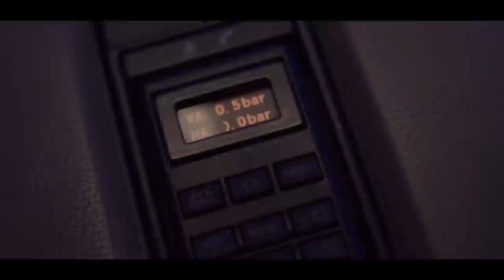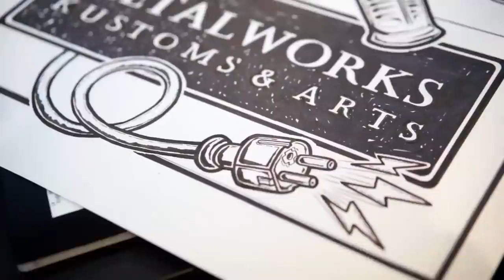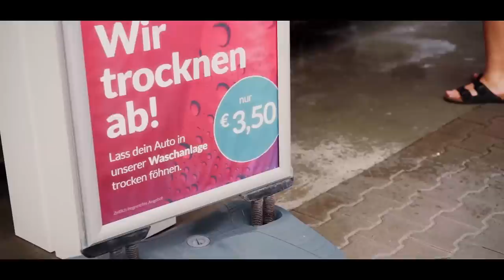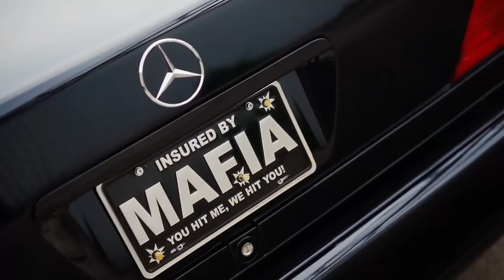BESTE SZENEN | Video Collection 2021 | MEISTER MEGERLE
Bevor es wieder so richtig mit dem Jahr 2022 startet, werfen wir noch einmal ein Blick auf das vergangene Jahr und haben die schönsten Szenen aus 2021 zusammengestellt. Wir haben viele schöne Momente erlebt und freuen uns darüber, dass ihr ein Teil davon wart. Lehnt euch zurück und genießt die nächsten 32 Minuten.

00:00 Kanaltrailer
01:00 ER WIRD BREITER! BMW E34 von Levella
02:20 AIRRIDE VESPA - Wie funktionierts? Technik & Rolling Shots – Teil 2
04:15 Ed's BMW 6er COUPE - Wie 12" breite Felgen doch passen!
04:39 CAFE RACER FÜR CAMBER. - Honda Bol d'Or & Yamaha XS 650 - Teil 1
05:46 VANLIFE GESCHICHTE - Vanlife Bulli Rebuild - Folge 1
06:34 CAFE RACER - Ausfahrt mit Honda CB900F & Yamaha XS 650
09:06 SPACHTELN & SCHLEIFEN - Vanlife Bulli Rebuild - Folge 3
10:22 Building a BMW E38 Widebody in 10 minutes | Time Lapse Transformation
11:56 NEUES LOGO ZEICHNEN - Vanlife Bulli Rebuild - Folge 4
13:48 DER TAG BEI OLLI'S BBQ | Oink'n'Donk BBQ 2021 | Aftermovie
17:11 GESCHEITERT? DAS FARB-DRAMA - Vanlife Bulli Rebuild - Folge 5
19:05 DAS LOGO KOMMT DRAUF - Vanlife Bulli Rebuild - Folge 6
19:46 DIE TECHNIK & CAMPING AUSSTATTUNG - Vanlife Bulli Rebuild - Folge 7
21:06 DRIFT CAR - Low Budget - Story & Vorbereitung
21:38 LEVELLA BENZ W126  + Gewinner | VLOG 5
22:58 DRIFT DAY - Aftermovie - Hockenheimring
27:40 Building the perfect Widebody Mafia-Car in 20 minutes | Benz W140  | Time Lapse Transformation

Welcome to Meister Megerle - Metalworks Kustoms 'n' Arts - Made with passion.
I take you on a journey with no destination. You will see craftsmanship done with creativity and passion. Metalworking, widening slammed cars, building cool bikes, show you some tricks to build stuff on your own and a lot of different kustom works and creative arts.
Moments of a hard-working craftsman's life and creating stuff that keeps you young at heart.